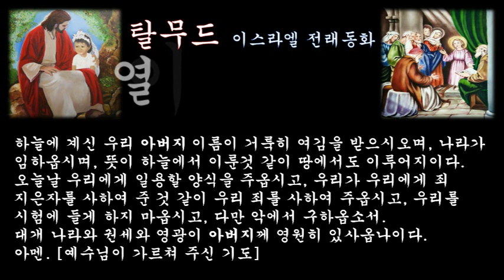‹은혜나눔›탈무드：열이란 숫자：삶의지혜 ＠ 오늘의교훈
내가 어떤 사람을 놓고 일부러 모함의 말을 하여 그의 마음에 상처를 입혔다고 가정하자. 그런 다음에 그 사람을 만나게 되었을 때, '지난번에는 너무 흥분한 나머지 지나친 말을 하여, 본의 아니게 당신의 마음을 아프게 해 드려서 정말 미안하다'고 사과를 할 수는 있다. 그래도 상대편이 용서해 주지 않을 때에는 어떻게 하면 좋겠는가?

이런 경우를 당하면 유태인들은 '나는 며칠전에 어떤 사람에 대해서 도리에 어긋나는 말을 하여 그의 체면을 손상시켰기 때문에, 그에게 사과하러 찾아갔으나 그는 나를 용서하지 않습니다. 나는 진심으로 잘못을 후회하고 있는데, 여러분은 나의 잘못을 용서해 줄 수 있겠습니까? 하고 열 사람에게 물어서, 그 열 사람이 모두 용서해 준다고 하면 용서를 빌지 않으면 안된다.

그런데 '10'이란 숫자가 나온 이유는 유태교의 예배당에서는 기도드릴 때 열명 이상의 사람이 있어야 기도가 성립되기 때문이다. 아홉명 이하의 수는 개인이고, 열 명이 되어야 비로소 집단이 되는 것이다.

정치적 결단이 아닌 종교적인 결정도 역시 열 사람 이상이어야 한다. 결혼식에서도 공적인 결혼식은 열 사람 이상이 되지 않으면 거행하지 못한다. 그밖에 특별히 꺼리는 숫자는 달리 없다.